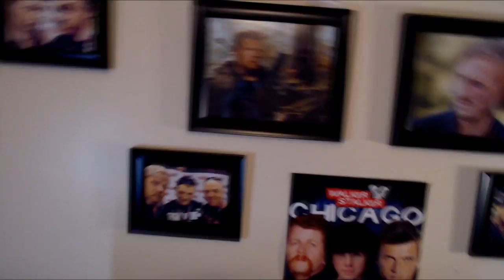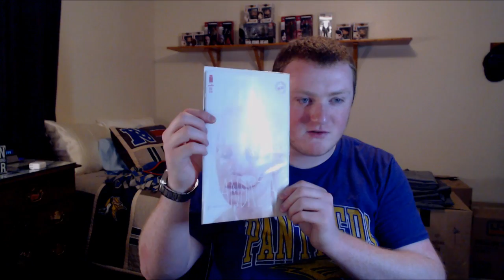Fear The Walking Dead - Season 4 Episode 4 (4x4) "Buried" Reaction, Review & Unboxing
Want UNCUT & EARLY reactions or do you want to help support me in making MORE FREQUENT content?